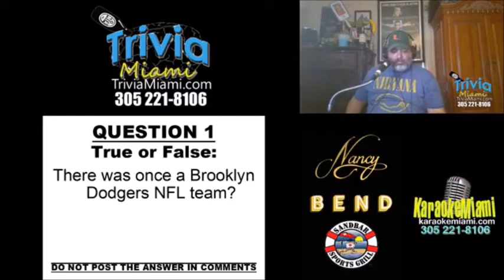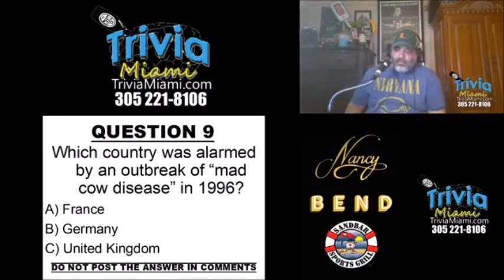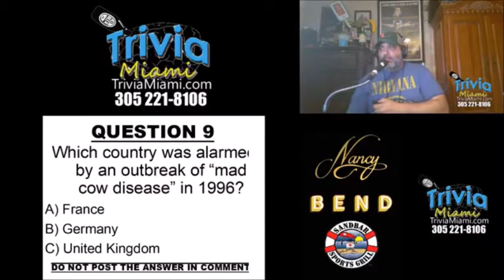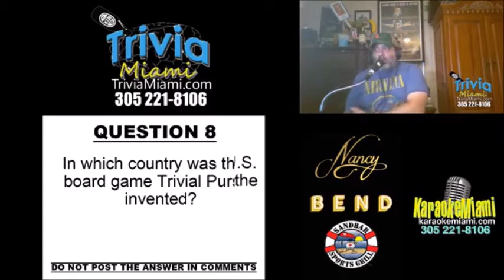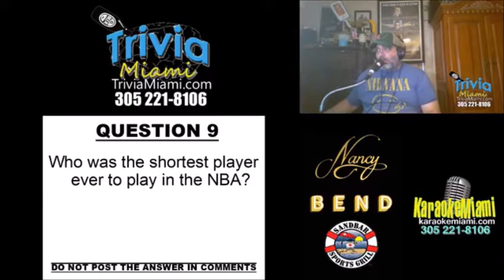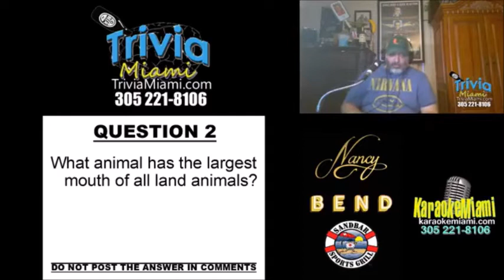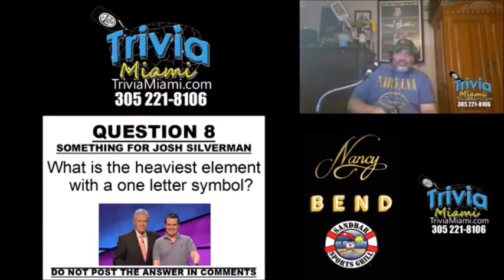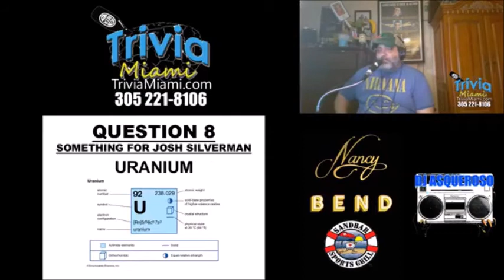Trivia Miami at Home 04-03-2020